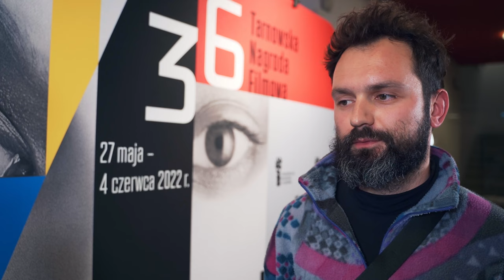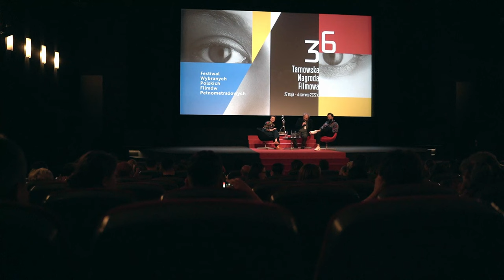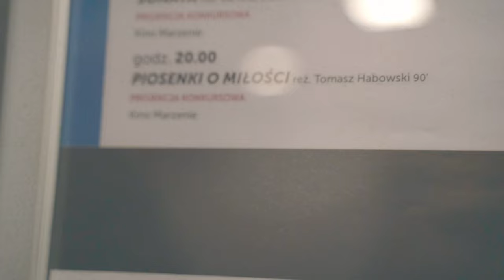Kino subiektywne [#77]- Tomasz Habowski o filmie "Piosenki o miłości"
„Piosenka o miłości”, to jaka? Który utwór od razu kojarzy Wam się z tym niesamowitym stanem? My dziś trochę w nawiązaniu do tego tematu, bo mamy kolejną ciekawą rozmowę! Tym razem przed naszą kamerą wypowiedział się reżyser filmu pt. „Piosenka o miłości" - Tomasz Habowski. Rozmowa została przeprowadzona podczas 36. Tarnowskiej Nagrody Filmowej.
Widzieliście?

Pytał: Mikołaj Mitera
Zdjęcia, montaż: Michał Liguz